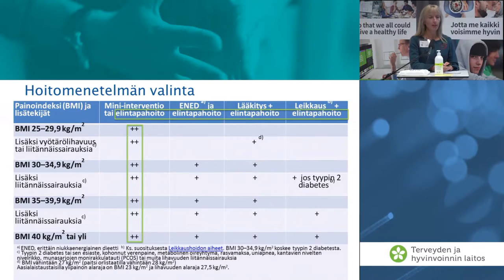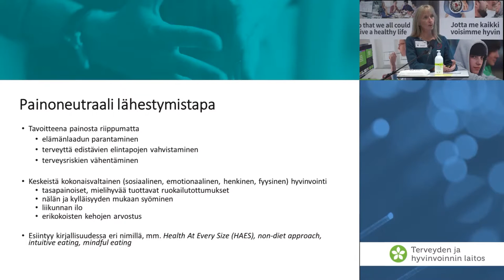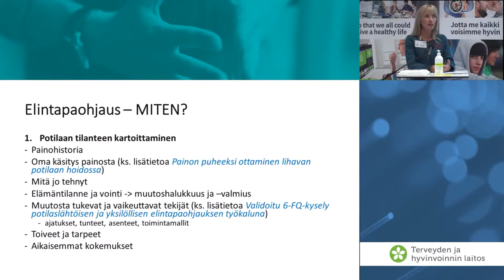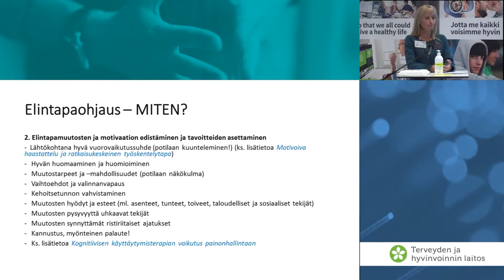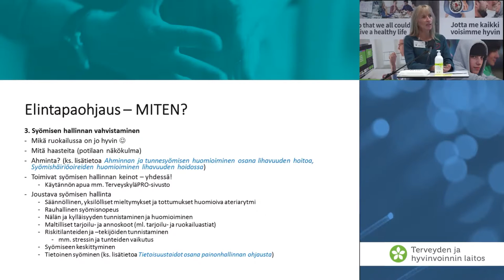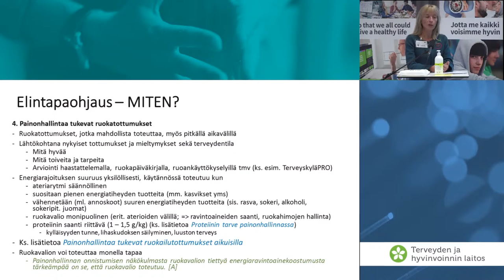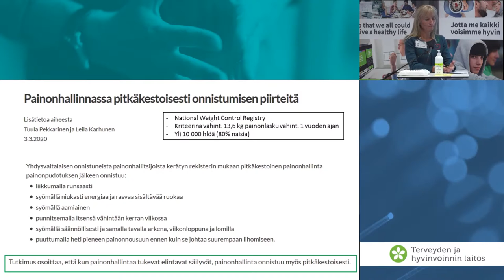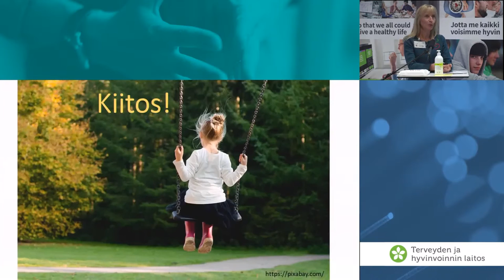Aikuiset: ravitsemusterapeutti Leila Karhunen, Itä-Suomen yliopisto